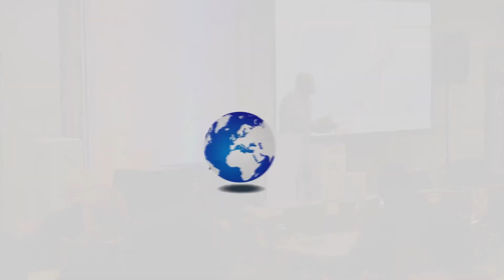Mahlatse Mashua - Catching Up and Leading the Other Way